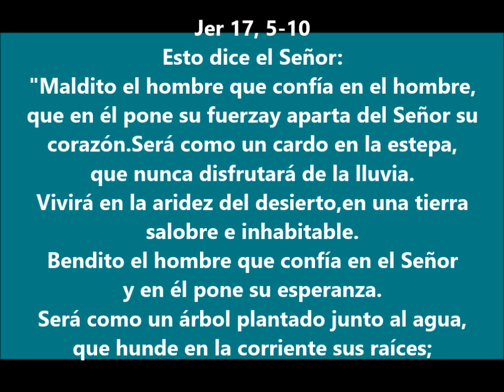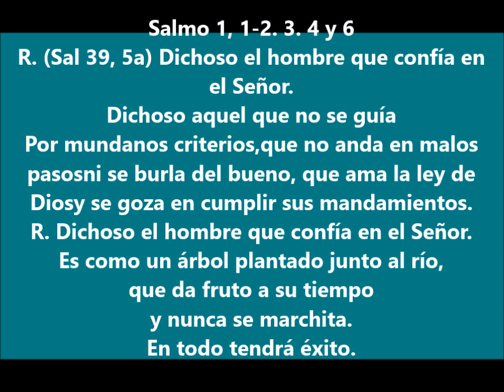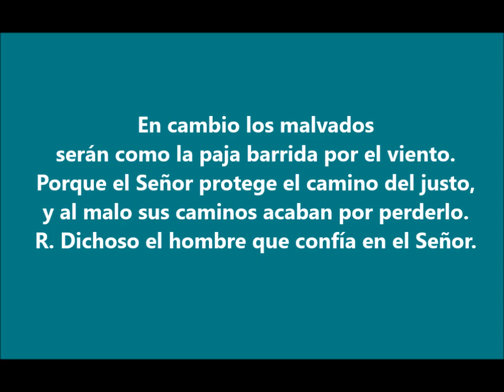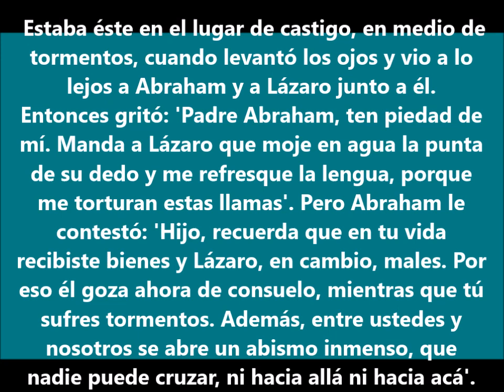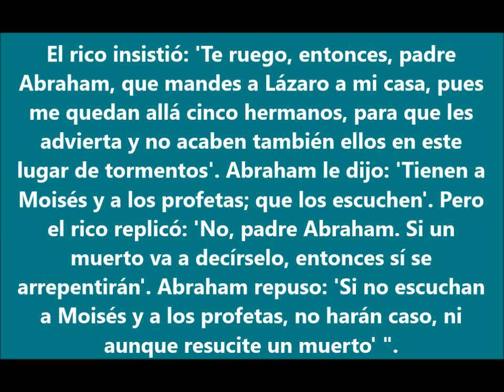Evangelio del Dia- Jueves 16 de Marzo 2017- Sangre y Agua